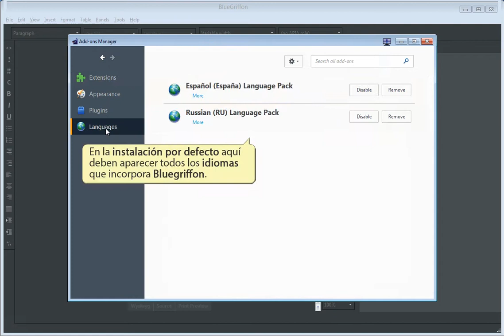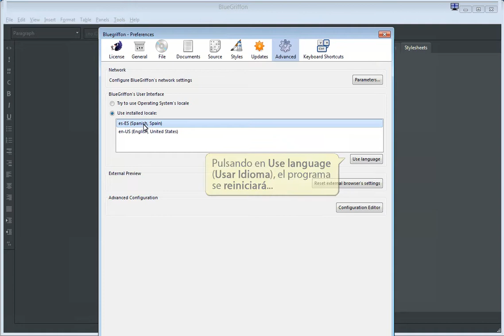01 Tutorial de Bluegriffon 2.x Seleccionar o cambiar idioma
Aunque lo normal es que al instalar Bluegriffon se instale el idioma del sistema opertativo que se está usando, en ocasiones esto no sucede así o simplemente queremos cambiar el idioma del programa. Este tutorial muestra como hacerlo.